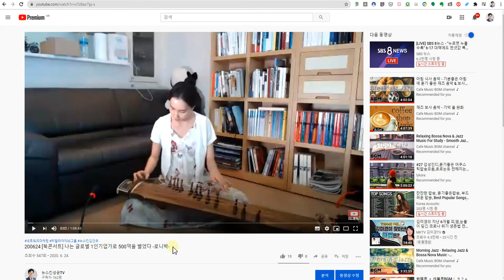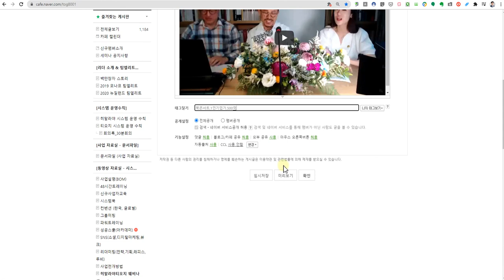200701_유튜브 동영상 네이버 카페에 업로드 하기